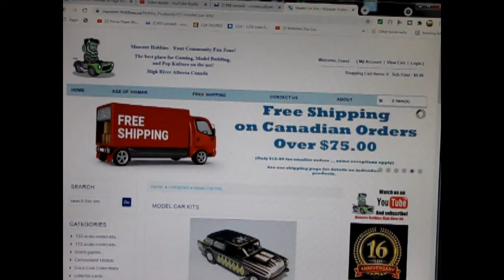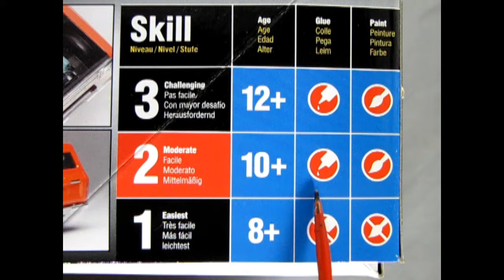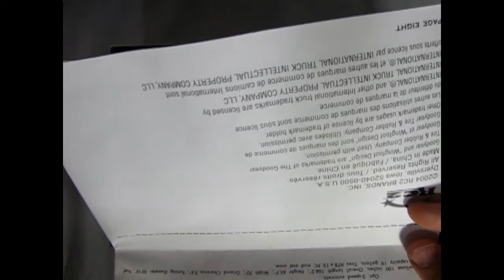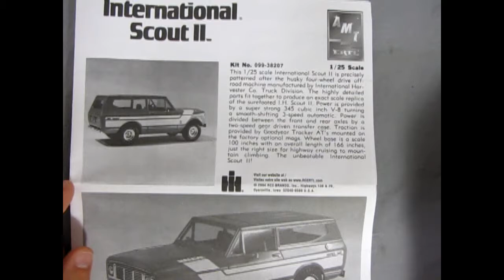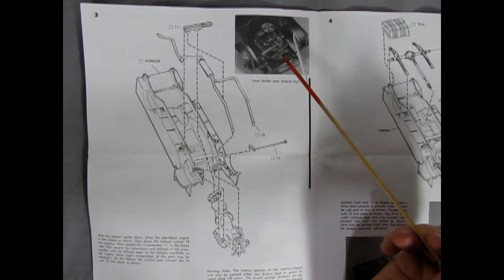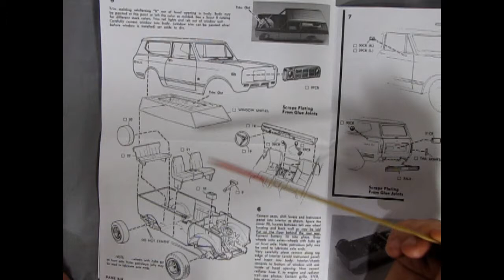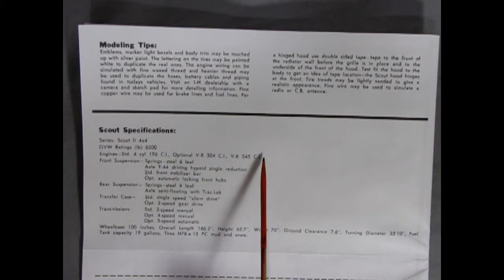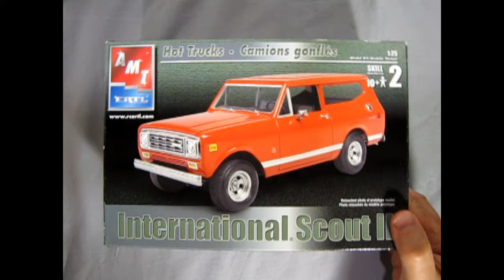Unboxing The 1976 International Scout Model Kit By AMT/ERTL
Are you looking for the 1976 International Scout Model Kit By AMT/ERTL and want to know what the instruction sheet, plastic parts and decal sheet looks like before you buy the model?

Let us do the work for you as we unbox the AMT/ERTL 1976 International Scout Model Kit.

Thank you very much for watching "Unboxing The 1976 International Scout Model Kit By AMT/ERTL". It means a lot to us!